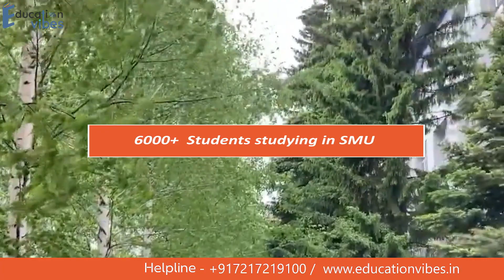Samara State Medical University, Russia | Education Vibes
Russia's premier medical institutions - Samara State Medical University. Situated in the vibrant city of Samara, this renowned university has been at the forefront of medical education and research for decades.

Join us as we explore the state-of-the-art facilities, cutting-edge laboratories, and innovative learning environments that make Samara State Medical University a hub of excellence in healthcare education. Witness the dedication and passion of the esteemed faculty members who are shaping the next generation of doctors, nurses, and medical professionals.

Discover the comprehensive range of programs offered at Samara State Medical University, including undergraduate and postgraduate degrees in Medicine, Dentistry, Pharmacy, Nursing, and more. Hear from current students as they share their experiences, challenges, and triumphs throughout their academic journey.

With a focus on interdisciplinary collaboration, Samara State Medical University fosters an environment that encourages teamwork, research, and innovation. Learn about the groundbreaking research projects conducted by students and faculty that are making a real impact in the field of medicine.

Don't miss out on the opportunity to witness firsthand the incredible journey of becoming a healthcare professional in one of Russia's leading medical institutions.

Content of Video:
00:25 -  Medium of Education
03:25 -  How to reach?
03:45 -  Cost and Fees Structure